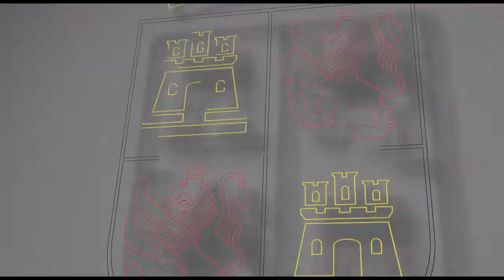Francisco Igea expone el apoyo de la Junta a León como Centro Europeo de Ciberseguridad.